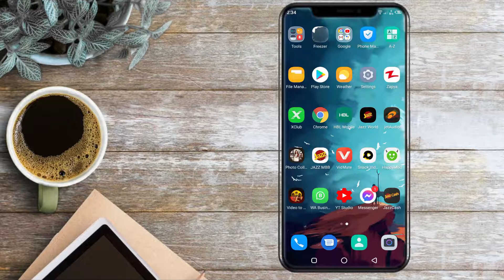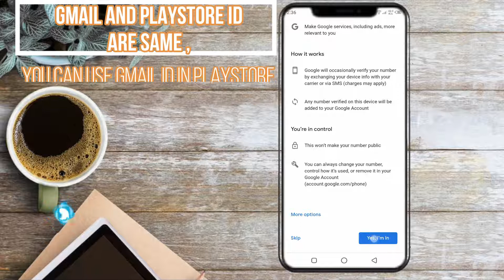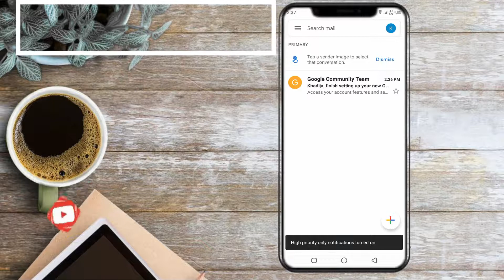How to Create Gmail & PlayStore ID without Phone Number 2021 |JTM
How to Create Gmail & PlayStore ID without Phone Number 2021| Create Gmail Without Phone Number |Javed Tech Master
You Can Make Gmail ID or PlayStore ID without a Phone Number in Your Android Mobiles 2021 Method, You can easily do it within 2 Minutes. So watch Complete Video Here.
◘STEPS:
1- Open Gmail App
3- Click Google
4- Select Create Account
5- Give Necessary Information
Related Videos  will Help You A lot